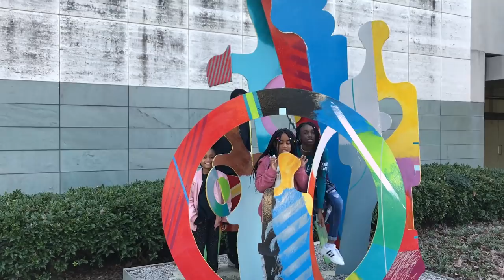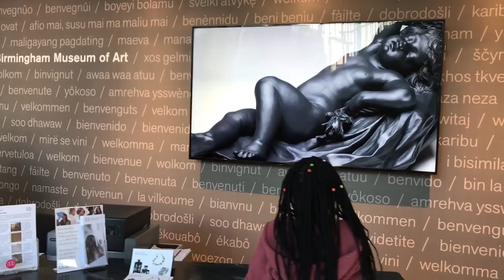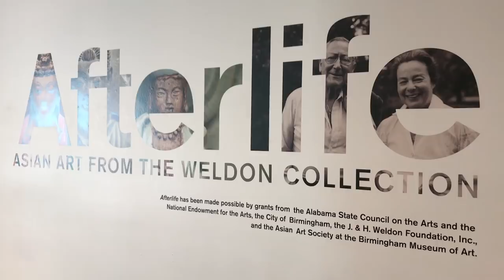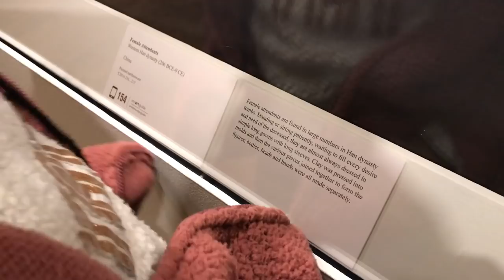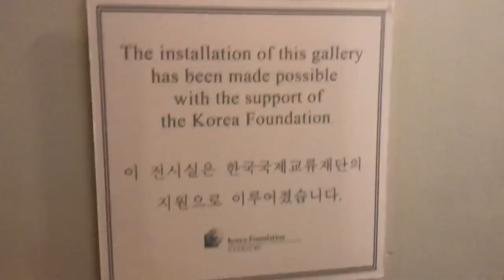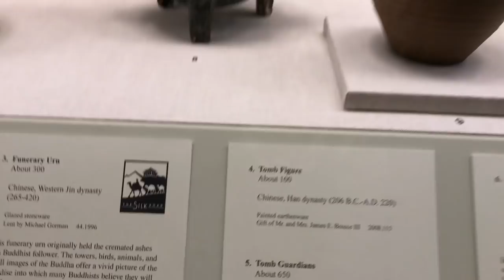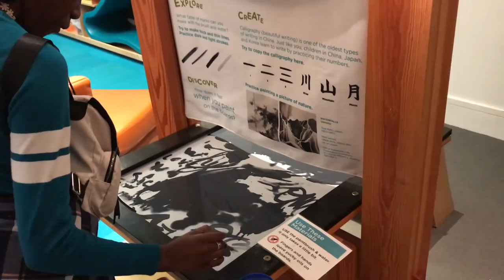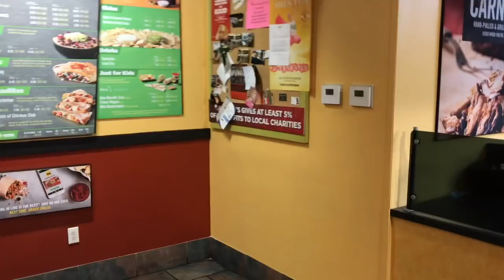Chris Watts Parenting 101: Day at the Museum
Turn on my post notifications for future videos!!